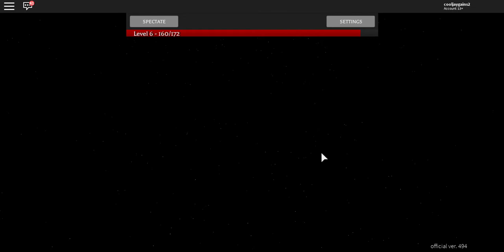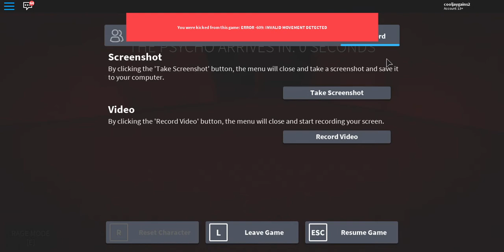Roblox FRIDAY THE 13TH IS BACK!!! (JASON)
HES BACK! hope u enjoy todays vid